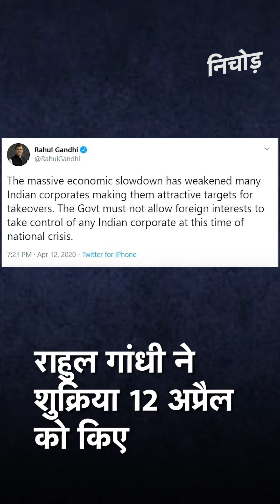China से भारतीय कंपनियों की सुरक्षा के लिए सरकार ने सख्त किए FDI नियम, जानिए क्या होगा असर | KADAK​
केंद्र सरकार (central government) ने Chinese कंपनियों पर नकेल कसने के लिए FDI में बदलाव किया है। नए संशोधन के अनुसार, पड़ोसी देशों से भारतीय कंपनियों (Indian companies) में FDI निवेश के लिए अब सरकारी अनुमति (Governmet nod) की आवश्यकता होगी। यह उन 7 देशों पर लागू होगा, जिनकी सीमाएं भारत (India border) के बॉर्डर के साथ मिलती हैं। इससे पहले यह नियम सिर्फ पाकिस्तान (Pakistan) और बांग्लादेश (Bangladesh) पर लागू होता था। कोरोनावायरस महामारी (Coronavirus pandemic) की वजह से देसी कंपनियों की मार्केट वैल्यू (Market value) गिरी थी। इसके चलते ओपन मार्केट (Open market) से ऐसी कंपनियों में अधिकतम हिस्सेदारी लेकर इनके अधिग्रहण (acquisition) का खतरा बढ़ गया था। हाल ही में चीन के सेंट्रल बैंक (Central bank of china) ने HDFC में अपनी 1 प्रतिशत (stake) हिस्सेदारी बढ़ाई थी, जिसके चलते सरकार की चिंता बढ़ गई थी।

The central government has amended FDI to clamp down on Chinese companies. According to the new amendment, FDI investment in Indian companies from neighboring countries will now require government permission. This will apply to the 7 countries whose borders lie along the border of India. Earlier this rule was applicable only to Pakistan and Bangladesh. The market value of domestic companies had fallen due to the coronavirus epidemic. Due to this, there was an increased risk of their acquisition by taking maximum stake in such companies from the open market. Recently, the Central Bank of China increased its 1 percent stake in HDFC, which raised the government's concern.